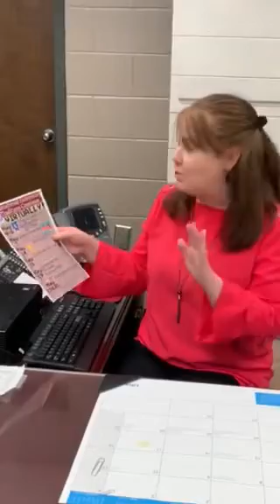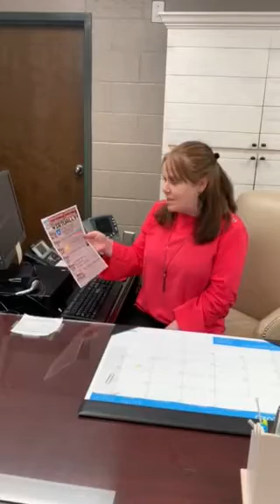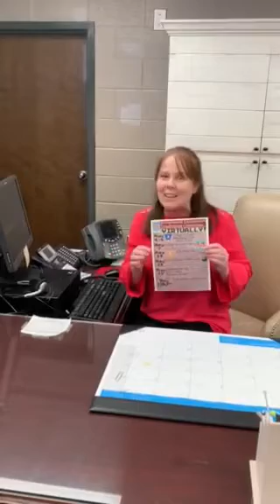Good Morning Brookwood - April 30, 2020